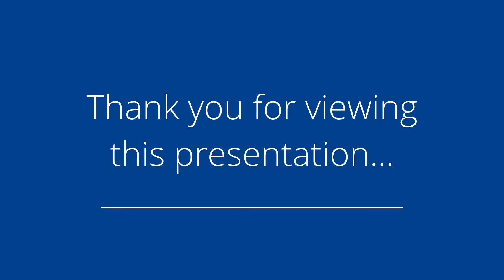4819 Cedar Dr, West Des Moines, IA 50266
Presented by: De Lana Moore